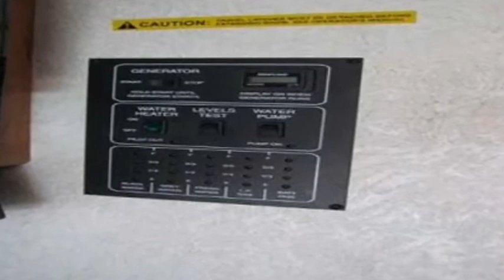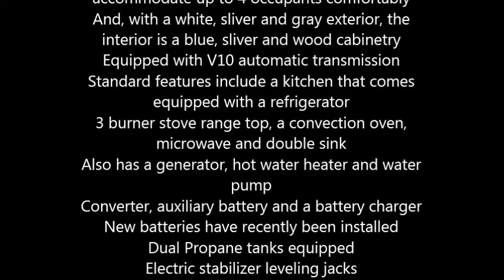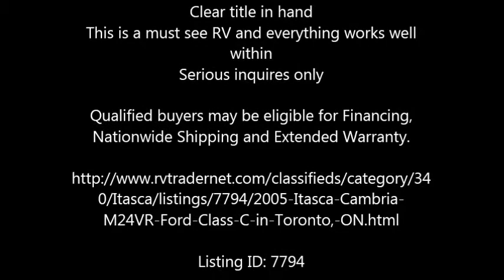2005 Itasca Cambria M24VR Ford Class C in Toronto, ON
2005 Itasca Cambria

This Class C recreational vehicle has 14,602 miles and is in good condition
26 feet in total length, the Cambria can accommodate up to 4 occupants comfortably
And, with a white, sliver and gray exterior, the interior is a blue, sliver and wood cabinetry
Equipped with V10 automatic transmission
3 burner stove range top, a convection oven, microwave and double sink
New batteries have recently been installed
Backup camera also included with this model
TV and DVD player also included
1 slide out and 2 retractable awnings